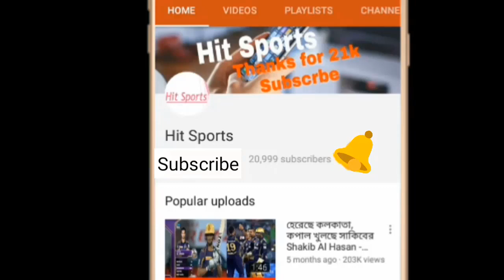বাংলাদেশের জয়ে ব্যাঙ্গ করল এক ভারতীয়, বাংলাদেশের সাফল্য তাদের কাছে যেন বিষ | bangladesh vs sri lanka